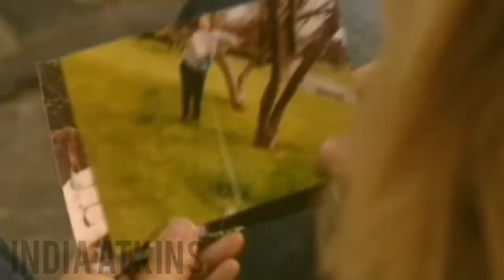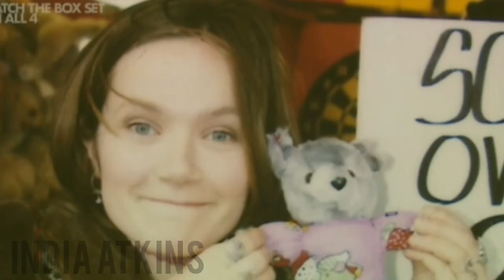Tim Bisley X Daisy Steiner~Nobody compares to you~spaced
It's my birthday on the 19th and I'm taking a break for a month guys. Feeling a little stressed. So here is a spaced ship edit to nobody compares to you as a filler :)